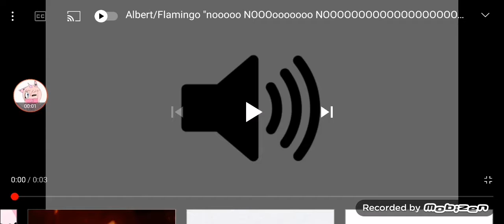My reaction that bfdi precure and unikitty is will be on youtube kids